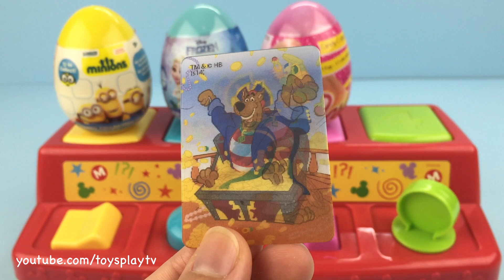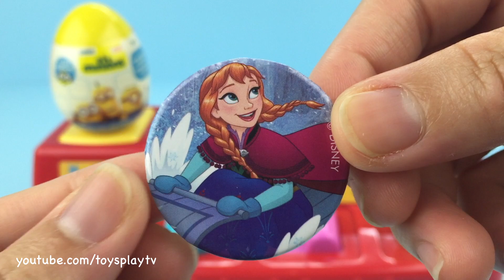Mickey Mouse Clubhouse Pop-Up Pals Toys Play Surprise Eggs